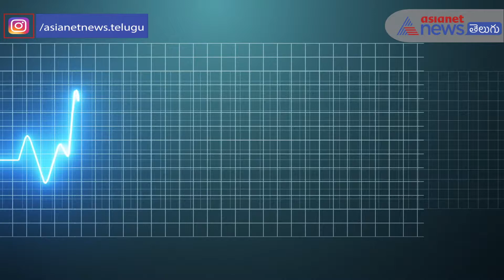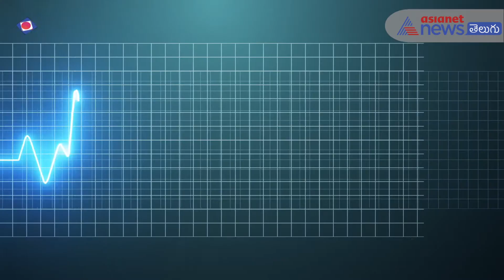Asianet Arogya Raksha: Benefits of Exercising on an Empty Stomach || Workout on Empty Stomach ??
Asianet Arogya Raksha: Benefits of Exercising on an Empty Stomach